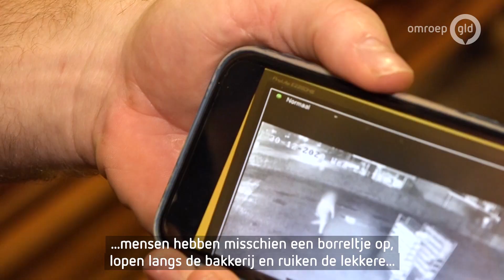Voor sommigen was de avondklok ook wel een beetje fijn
Didam - Tijdens de persconferentie van vorige week maakte het demissionair kabinet meerdere versoepelingen bekend. Een daarvan was de naderende afschaffing van de avondklok. Drie maanden lang leefde Nederland met de regel dat we op tijd binnen moesten zijn, op straffe van een boete. Dinsdagavond is die regel voor het laatst van kracht, maar niet iedereen vindt dat alleen maar positief.